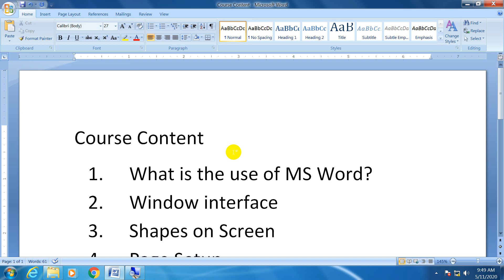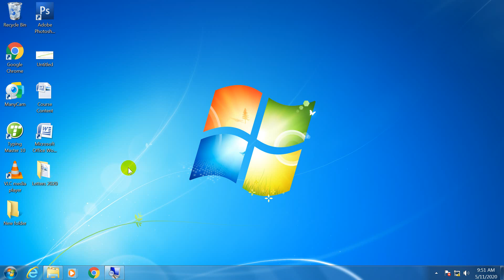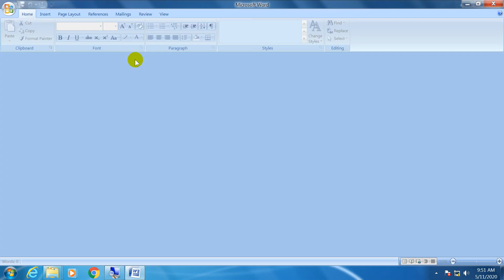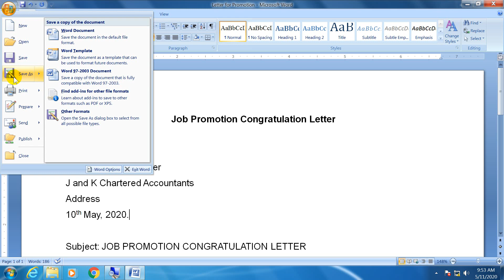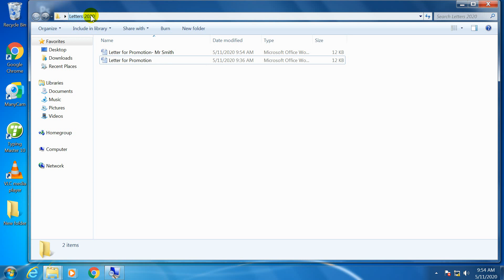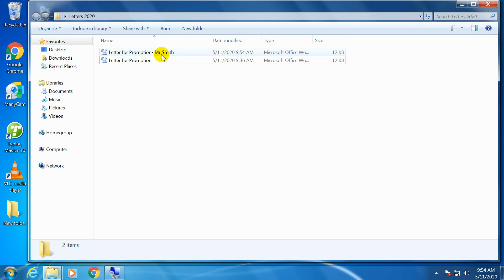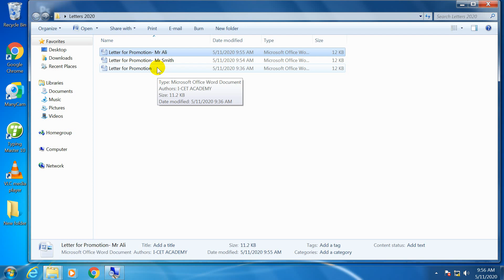MS Word – Save and Save as | Difference between save and save as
This video is about Microsoft Word Tutorial, MS Word – Save and Save as | Difference between save and save as.Ms Word commands Save As, Save as is used to re-save the save file with new name on new location. Save as is helpful to make create many documents using a single document again and again.

Steps to use this SAVE AS command
1. Open saved file.
2. Make changes.
3. Press F12 or click on saves as file.
4. Give new name.

You can view are more informative videos using links

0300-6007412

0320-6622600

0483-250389